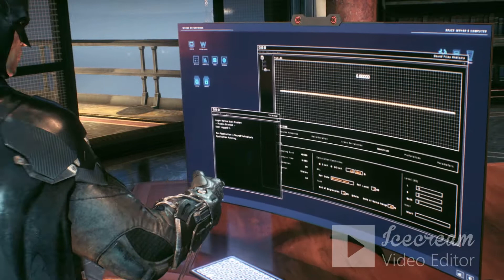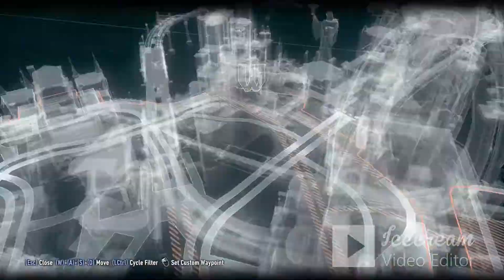Batman arkham knight pc gameplay | no commentary | part 2